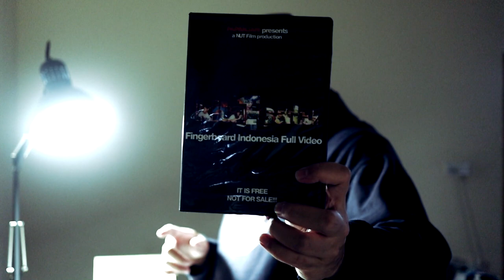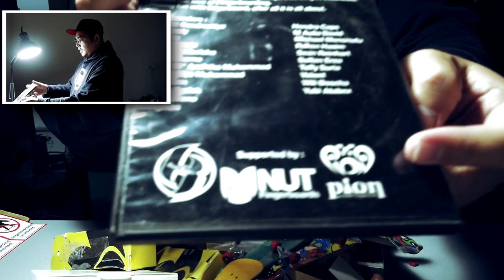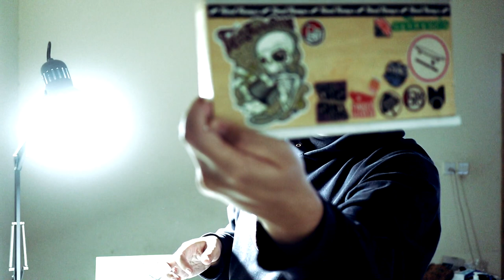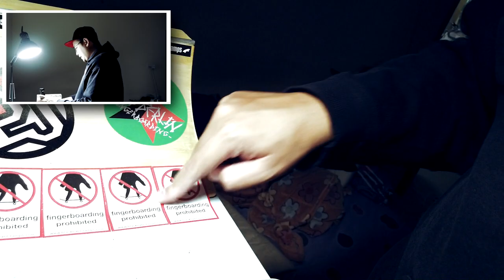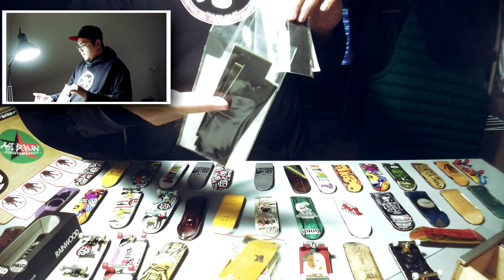Koleksi Fingerboard Terbanyak di Indonesia?